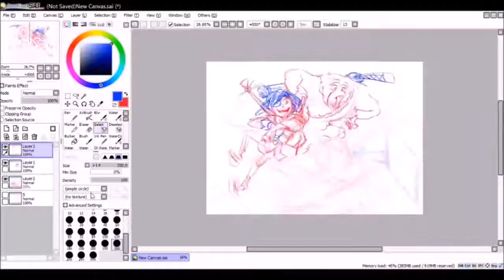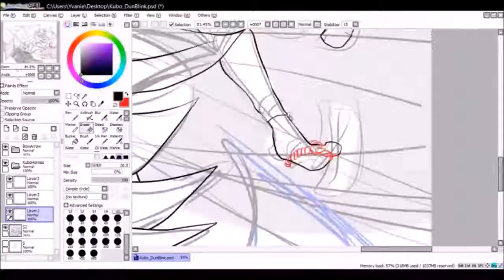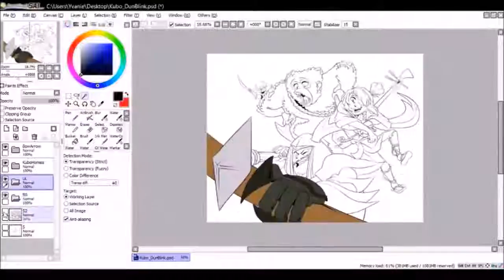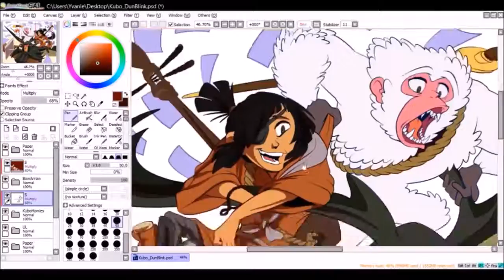(Undertale Game) Speed Draw - Kubo And The Two Strings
Check out the final piece here :)

►Please support Paris Looky!

FINALLY DONE MAN!!! I had an art block for the background for a week ahh one day I swear I'll have to pimp those BG up!!! Anyway, I LOVED THAT MOVIE SO SO MUCH! Like I mentioned earlier somewhere on the internet, I went to the theater 3 times to watch it in less than 4 days haha I JUST LOVE IT!!! And what?! The studio is coming to the town and we'll be able to touch the puppets?! Oh shizzly nipply hot macaroni man!!!
This will be like touching god or something?! HMMMM